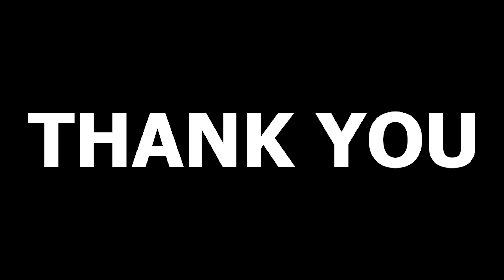How to get Enhancement Serum to upgrade Gene LIFEAFTER | Ciggo Banshee 150W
Dont forget to take your coffee

Command Live Stream :
!jockey
!server
!attach
!spec

For everyone who supported this channel, I really appreciate it. Thankyou so much :*